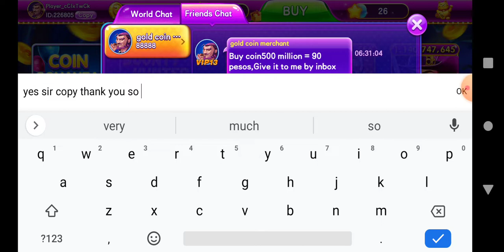GOOD NEW! SA LUCKY CAT CASINO FURTUNE PWEDI KANA MAG CONTACT SA MISMONG LARO TO WITHDRAW OR EXCHANGE